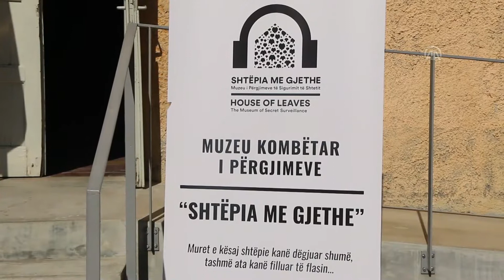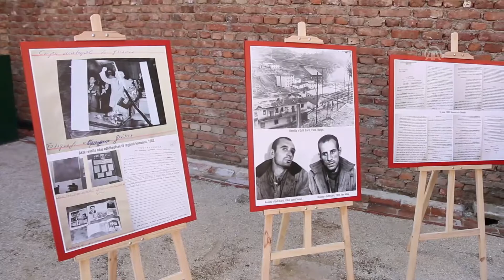Shënohet 28-vjetori i rrëzimit të shtatores së ish-diktatorit Enver Hoxha